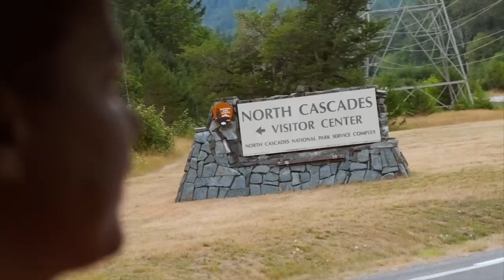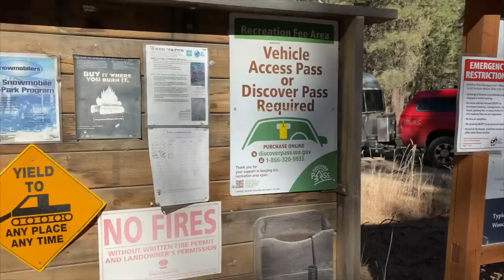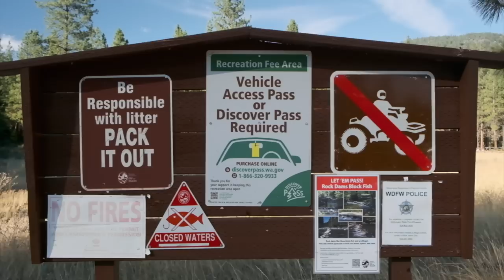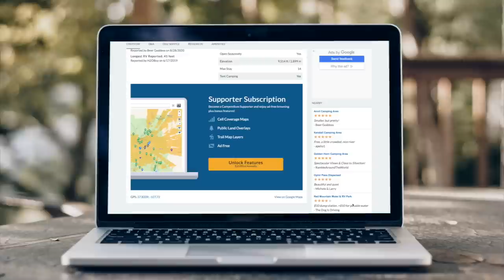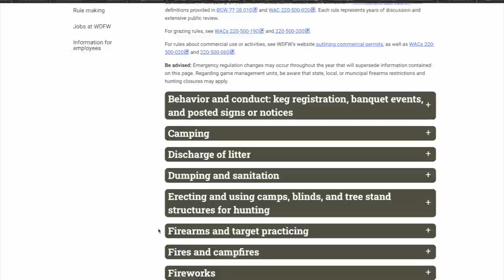The Best Camping in the North Cascades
Tune in to learn about all the best camping in and around North Cascades National Park and the neighboring town of Winthrop, WA.

⭐ Contents:

00:00 Intro

2:39 Colonial Creek Campground

3:31 Goodell Creek Campground

4:19 Newhalem Creek Campground

5:14 Early Winters Campground

5:51 Goat Creek Sno-Park

7:19 Dometic Coolers

8:02 Bear Creek #1 & 2

8:19 Upper Bobcat Dispersed Camping

8:40 Washington Discover Pass

9:36 Pine Near RV Park

11:52 Pearrygin Lake State Park

Created by campers for campers, Campendium lists over twenty-eight thousand places to camp, from swanky RV parks to free camping and boondocking destinations, vetted by a team of full-time rvers and reviewed by over one hundred seventy thousand plus members. Our YouTube channel highlights the best places to camp and will change the way you find a place to call home for the night.

Campendium exists today thanks to support from the community. Whether you’re writing reviews, uploading photos, sharing on social media, or making a donation, you’re the reason Campendium thrives!